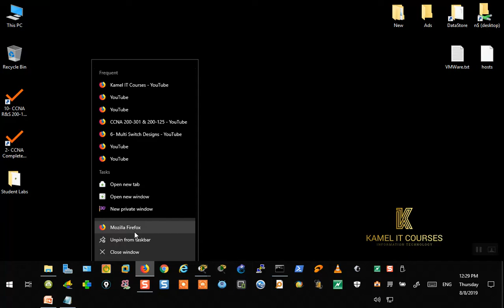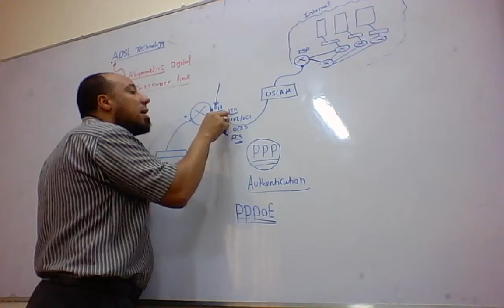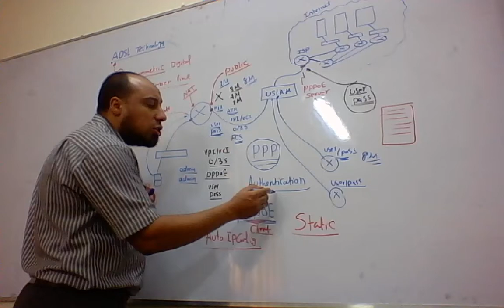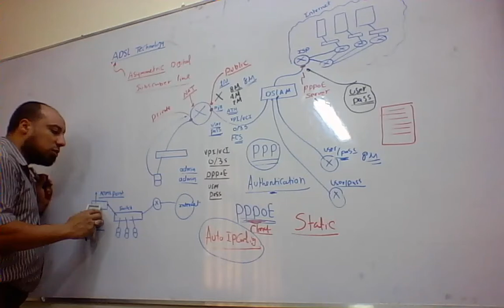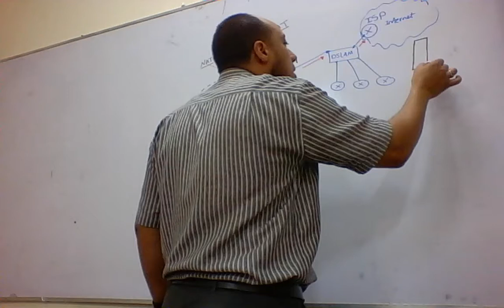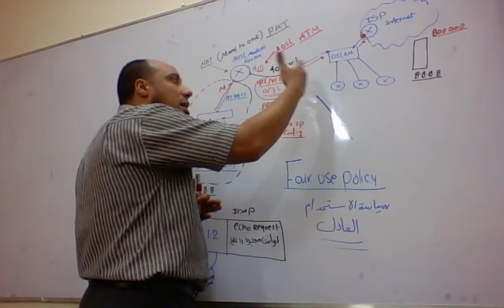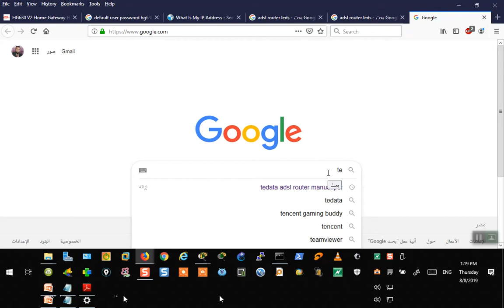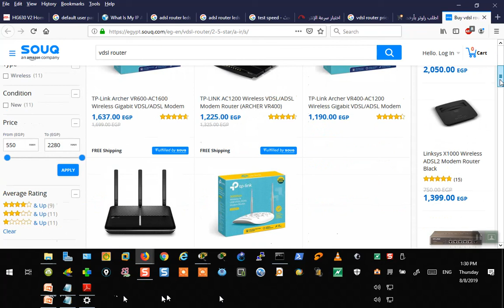64- Internet ADSL Router 2, SDSL & VDSL